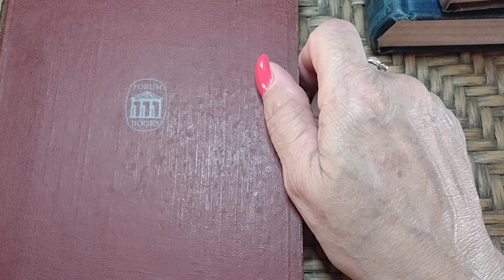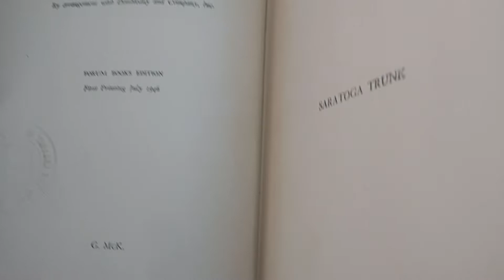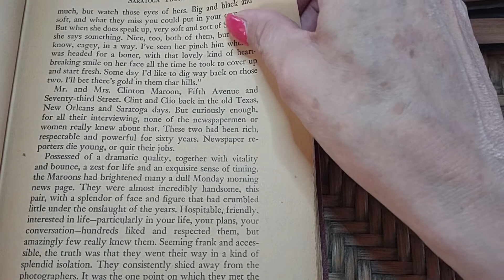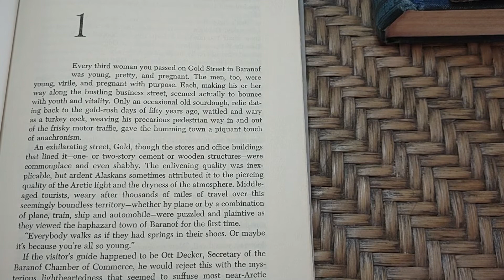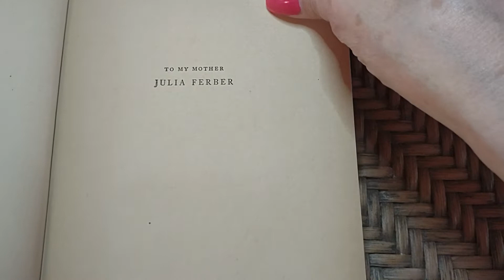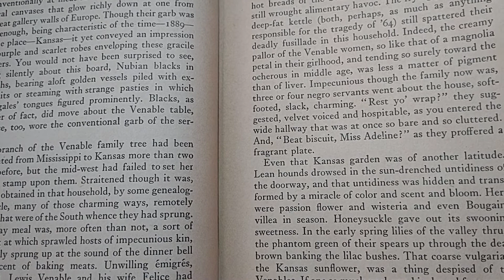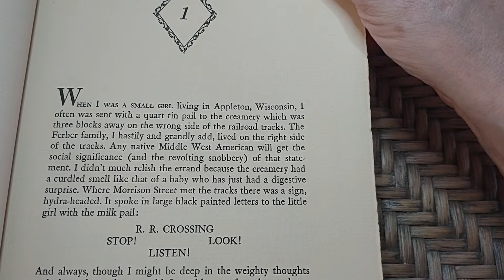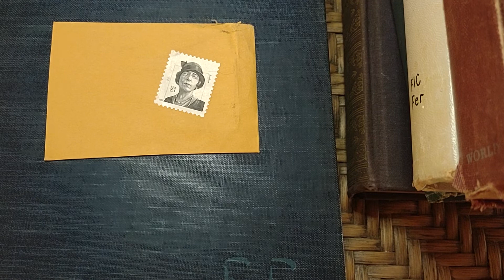Episode 4: The Books of Edna Ferber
Author of Giant, Showboat, Cimarron, Saratoga Trunk, Great Son, Ice Palace and more!